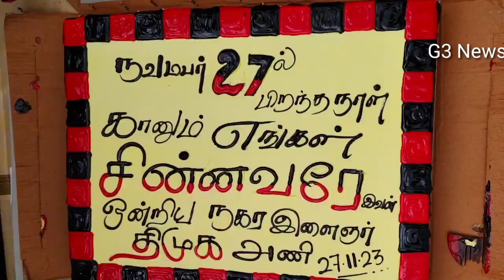திருப்பத்தூரில் உதயநிதி ஸ்டாலின் பிறந்தநாள் வாழ்த்துக்கள்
சிவகங்கை மாவட்டம் திருப்பத்தூரில் அமைச்சர் உதயநிதி ஸ்டாலின் 46 ஆவது பிறந்த தின விழாவை ஒன்றிய நகர இளைஞர் அணியினர் சிறப்பாக செய்திருந்தனர்.